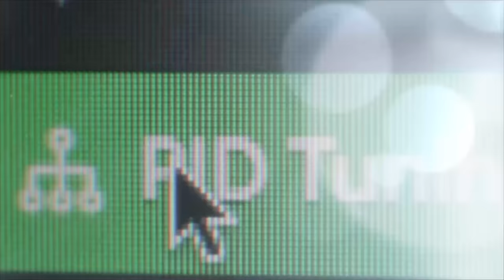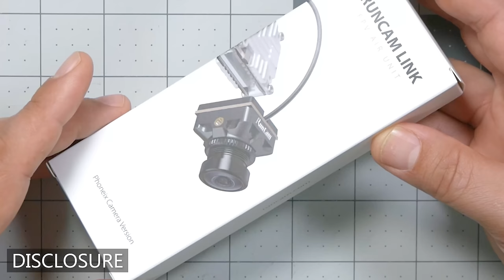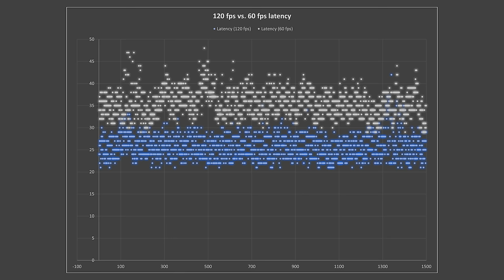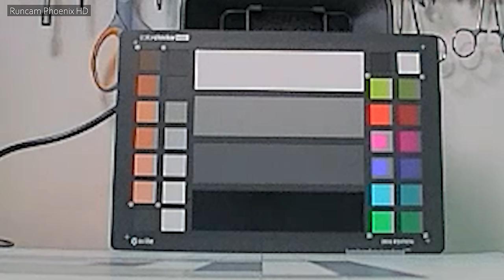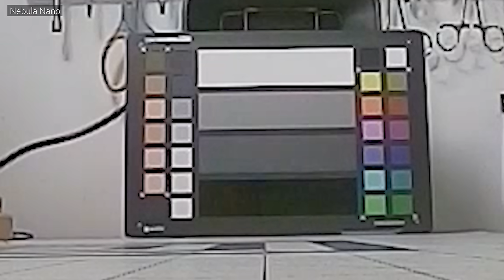Runcam Link Phoenix HD vs. Caddx Polar Vista: which to settle for since 120fps is out of stock?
0:00 - Intro and commercial disclosure
1:14 - DJI vTX is made by DJI not Caddx or Runcam. The cameras are what separates them.
3:41 - DJI FPV cameras are interchangeable between DJI vTX
4:08 - The Phoenix HD is a 60 fps camera. Why that's bad.
6:08 - Flight test: Phoenix HD vs. Caddx Polar vs. Vista vs. Nebula Nano
10:44 - Test pattern and FOV comparison
12:05 - Low-light test: Caddx Polar vs. Runcam Phoenix HD
13:31 - Conclusion: which one should you buy?